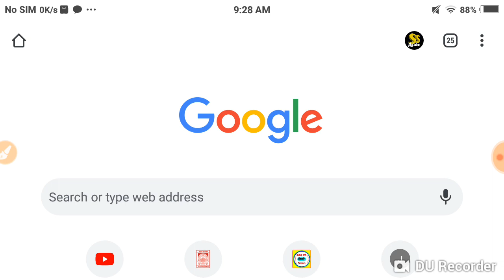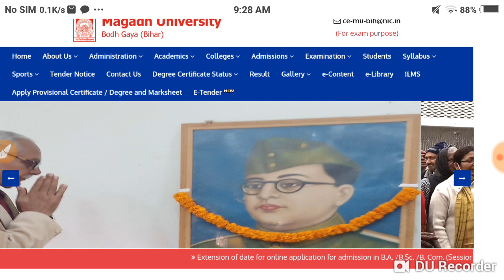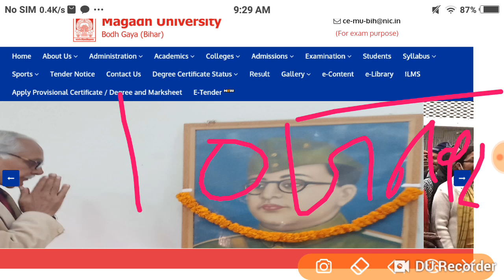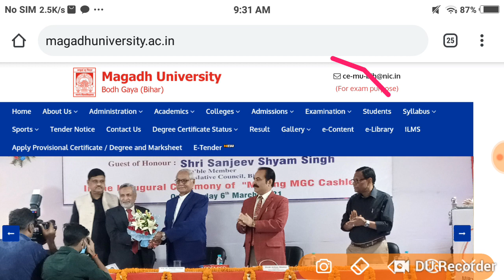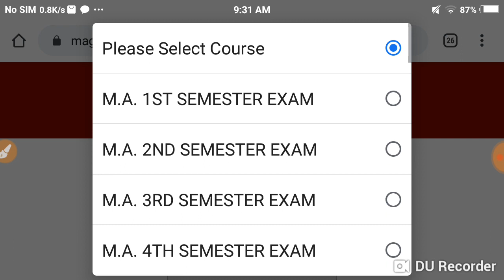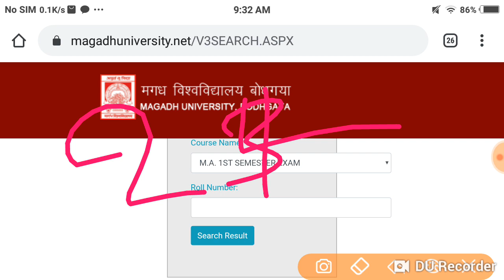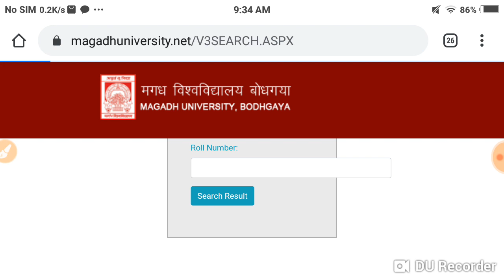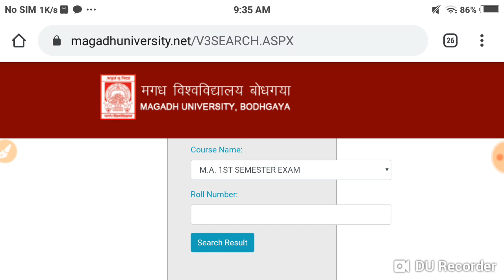Magadh University 2019 -22 Part -1 Result जारी एडमिशन Exam फॉर्म शुरू परीक्षा फाइनल डेट जारी Live../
Magadh University result Jari BA BSc BCom part 1
Magadh University admission through com part 2
Magadh University exam time table Jari live Dekho
Magadh University Pariksha final date Jari
Bihar all news update new notice Jari
Magadh University result Hoga